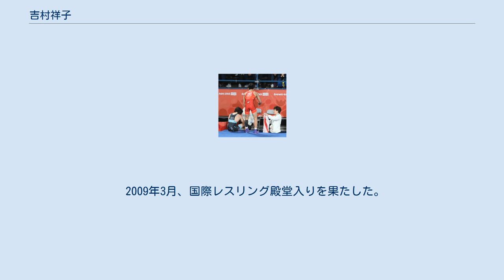吉村祥子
吉村 祥子（よしむら しょうこ、1968年10月14日 - ）は、日本の女子レスリング選手。
2004年、引退。
神奈川県藤沢市出身。
ウイントアーツ所属。
坂本涼子、飯島晶子（のちの成国晶子）らとともに日本女子レスリング黎明期を支えた。
 成城学園高校3年でレスリングを始め、初の実戦は1986年世界女子フェスティバル代表選考会決勝で新宅みかをピンフォールで下す。
世界女子フェスティバルでは準優勝。
 成城大学1年で全日本女子オープントーナメント優勝。
全日本女子選手権では当時中学生だった山本美憂に判定負けするも、第1回世界選手権に出場し銅メダルを獲得。
3年時には日本人2人目の金メダルを獲得（日本人初は先に試合のあった清水美弥子）。
 卒業後は東京ビューティーセンター（のちのエステティックTBC）に入社。
 世界選手権10回出場のうち5度の金メダルを含む9個のメダルを獲得した。
 1996年に左膝を手術して一度戦線離脱も、1997年にカムバック。
 2003年、中国遠征で負傷して戦線離脱。
 女子レスリングが新たに加わったアテネ五輪出場を逃し、2004年11月、現役引退。
 代々木クラブで指導者として活躍する一方、2009年からはナショナルチームのコーチも務める。
 2009年3月、国際レスリング殿堂入りを果たした。
世界女子では5人目。
日本人女子では浦野弥生に続き2人目。